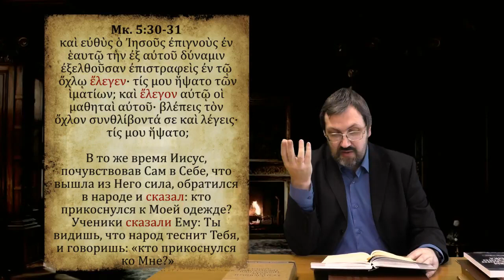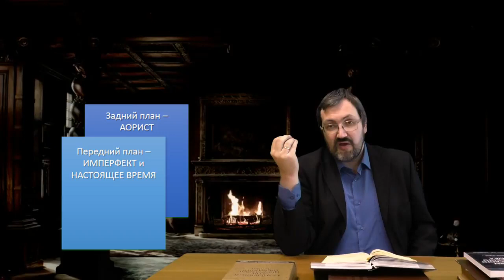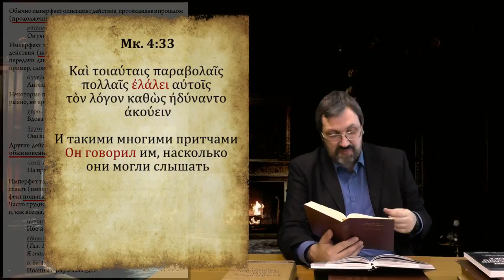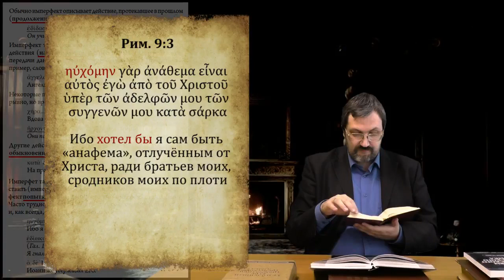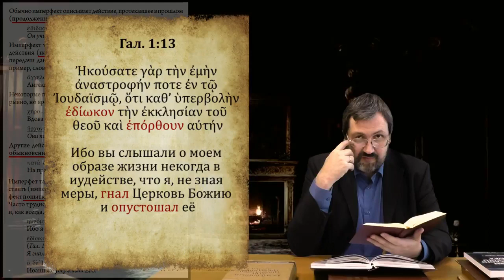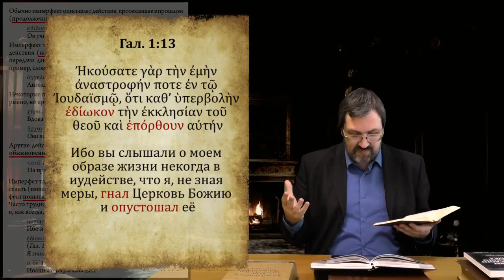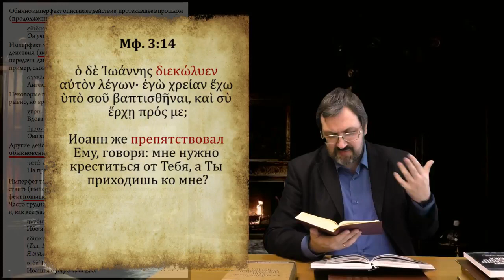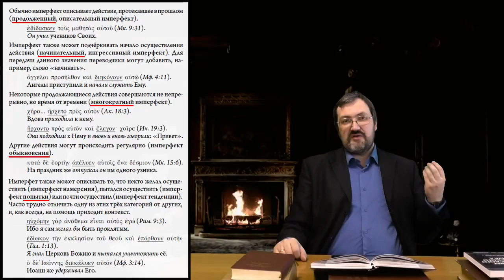Греческий язык Нового Завета 17 4 Употребление имперфекта, часть 2